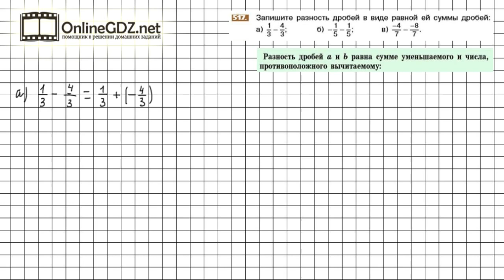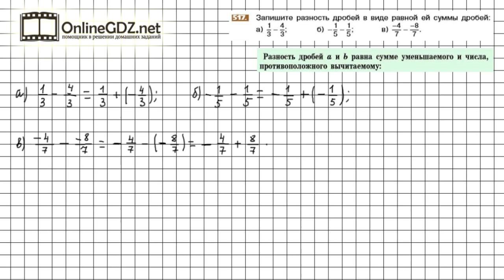Задание №517 - Математика 6 класс (Никольский С.М., Потапов М.К.)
Номер 517 – необходимо использовать определение разности дробей, которое дано в п.3.4 учебника и тогда очень легко сделать данный номер.